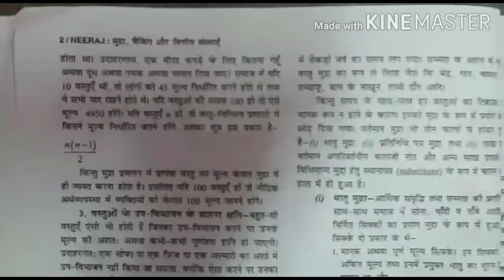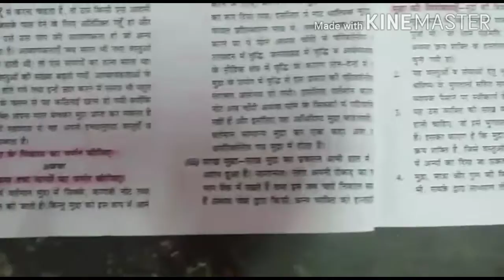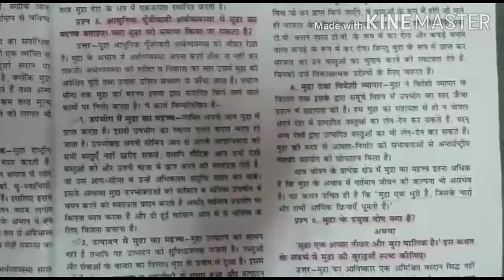ECO-9 MONEY BANKING AND FINANCIAL INSTITUTIONS UNIT-1 NATURE FUNCTION AND SIGNIFANCE